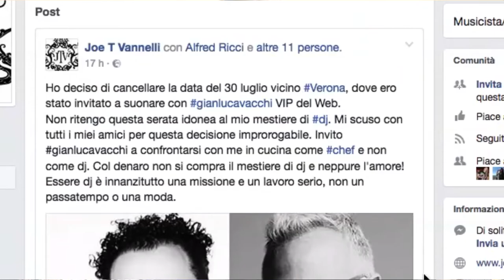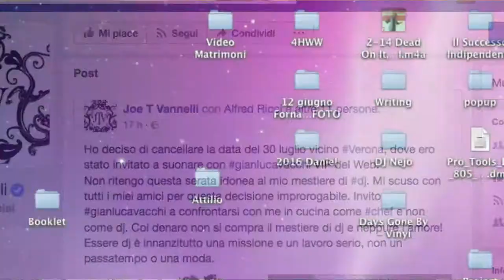Joe T Vannelli annulla una sera prevista con Gianluca Vacchi. Essere DJ Oggi #107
Joe T. Vannelli rinuncia ad una serata nei pressi di Verona nella quale doveva condividere la consolle con Gianluca Vacchi. Il suo post diventa subito virale.
In questo video discutiamo del rapporto tra musica e immagine ai tempi del web 2.0

In riferimento a un vecchio filmato in cui Madonna discute con John Oates (Hall & Oates) sull'importanza o meno dell'immagine per un artista o musicista all'avvento del videoclip nei primi anni Ottanta.

Credits:
Joe T Vannelli Official Facebook Profile

Nuovi Video